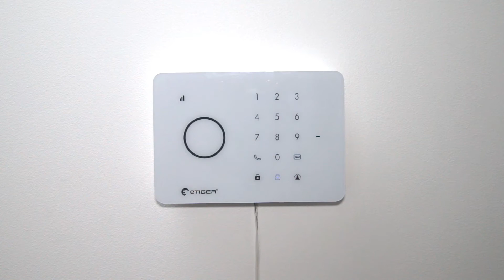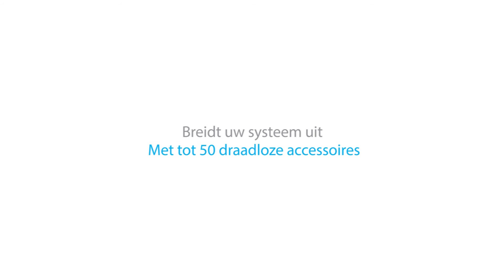S3b Sim Secual by eTIGER - Nederlands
eTIGER introduces the S3b Sim Secual, an easy-to-install and user-friendly wireless alarm system.

The S3b Sim Secual is installed in a few minutes and interacts with you thanks to the SIM card (on the GSM network, sold separately).

Once you installed, you can interact with your alarm system at all times from distance, either by phone call, SMS or via the Android or iOS apps.